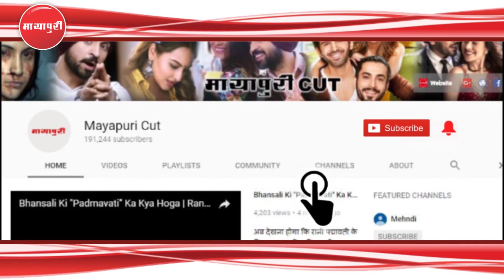"Jiji Maa" Serial 16th June 2018 Full Episode | On Location Shoot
सीरियल जीजीमां में एक बहुत बड़ा ट्विस्ट कहानी में आगया है। दरअसल फाल्गुनी बच्चीबन गई हैं और वो उत्तरा देवी को खूब परेशान कर रही है चलिए पूरा सीन जानते हैं.